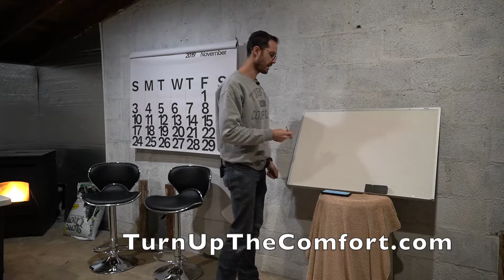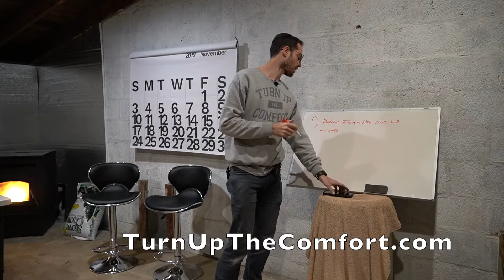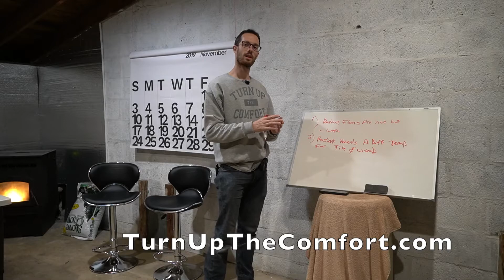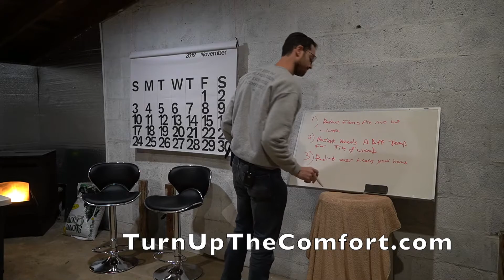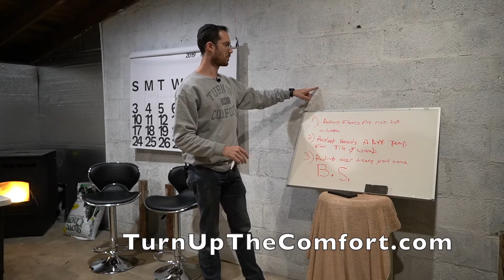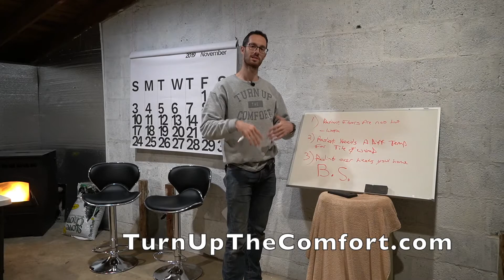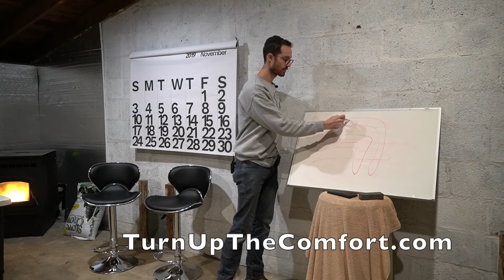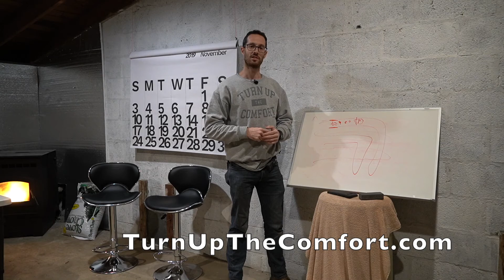Three Myths Of Radiant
In the world of con artist fast money lying contractors, there are many myths. My name is Moe Hirsch and I am here to disrupt the BS clients hear.

To see more shows, read a blog, or connect with my team, go to
TurnUpTheComfort.com

Facebook.com/TheMoeHirsch